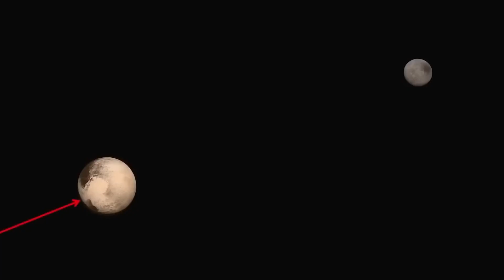James Webb Telescope Shows DECLASSIFIED Images of Pluto